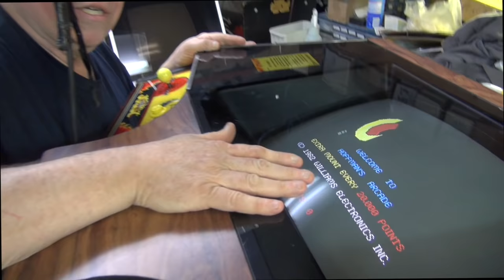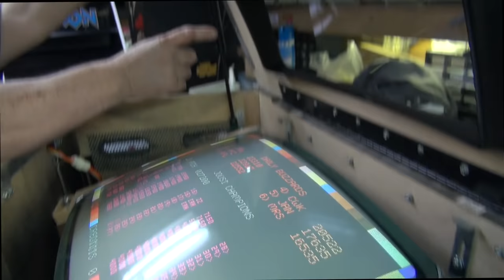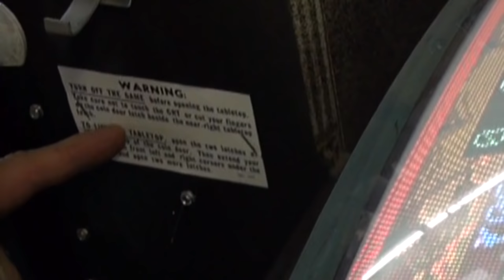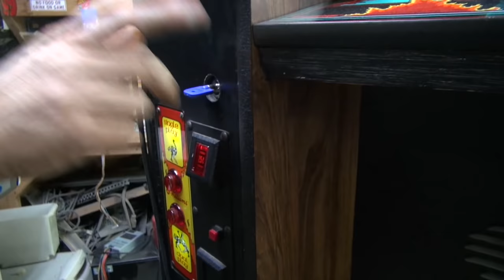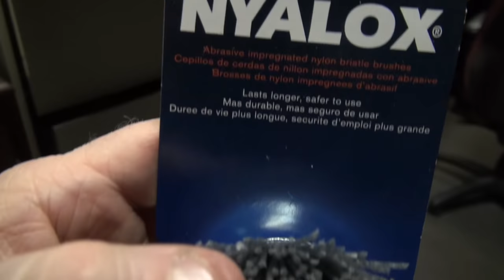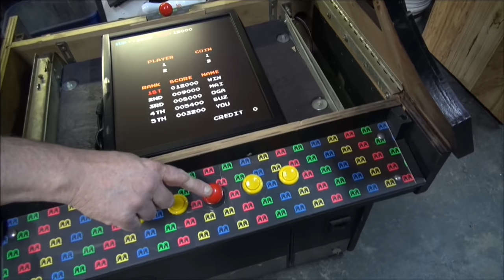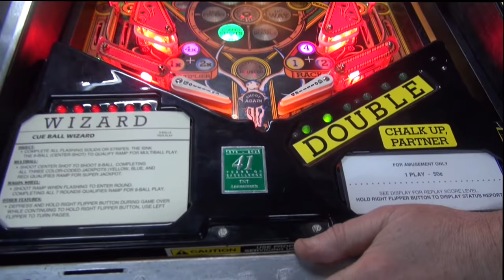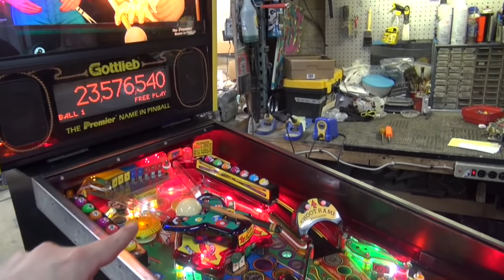#1576 Williams JOUST Cocktail Table Arcade Video Game-only 500 Made!-TNT Amusements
We look inside and out of one of the 500 Williams JOUST Cocktail Arcade Video Games made!  This beauty is shipping to England!  Plus of course we have lots of other things too!  Here is the list:
SUPER CHEXX Bubble Hockey--like new 2:59
Williams JOUST cocktail table 5:51
Todd's Tip on fixing ugly rusty metal rails on your Pinball Machines 18:30
A MULTICADE installed in customers cocktail Defender/Trivia Whiz 19:57
Gottlieb CUE BAL WIZARD Pinball Machine 22:38
ROB TUCKEY reads letters to the Easter Rabbit Part 1 27:01
Pickup by Collector Cameron of an empty Nintendo DONKEY KONG cabinet 28:00
See JOUST and other four wrapped games headed to Richard May in ENGLAND 31:16
ROB TUCKEY Easter Bunny Part 2 34:31
7 year old PENNY shows us her arcade  35:46
Plus our usual eyepokes and other fun nonsense.  Filmed by our volunteers Ed, Len and Paulie while our employees are away due to virus.